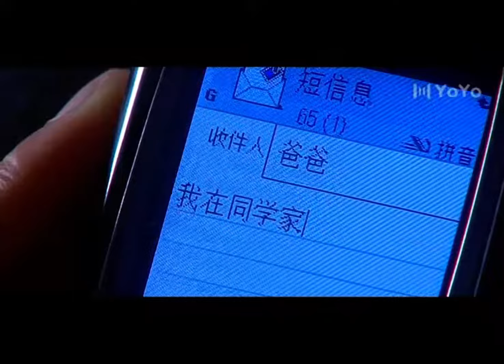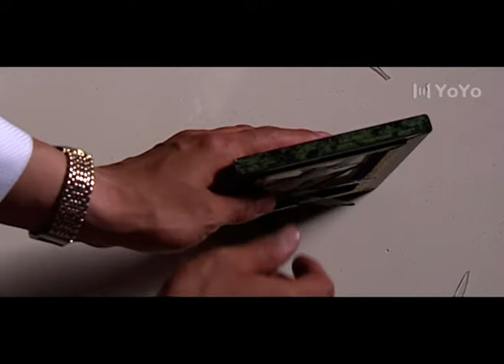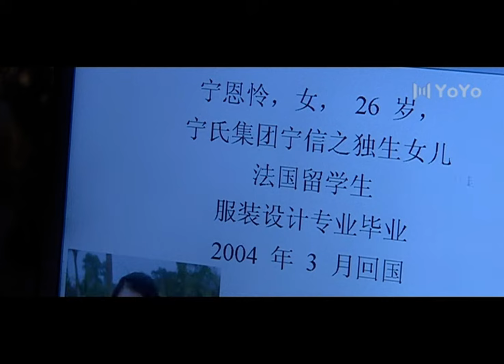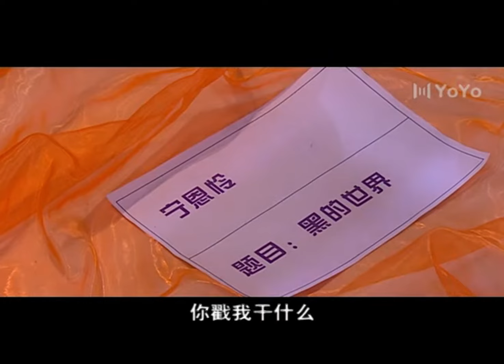總裁撞到灰姑娘后一見傾心，帶回家后卻忘記自己還有個情人！💖 Movie#爱情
ANNTZXYDSJ